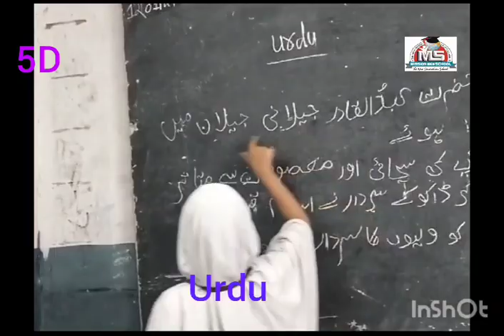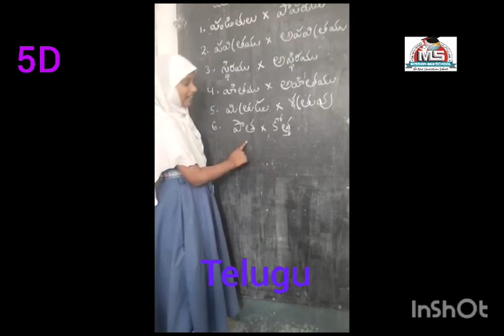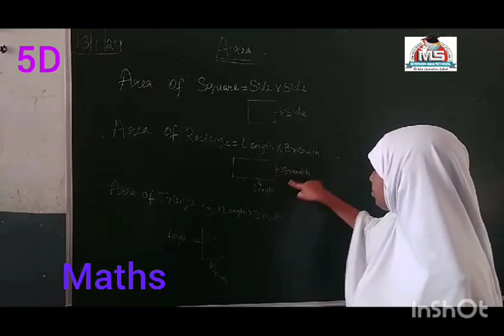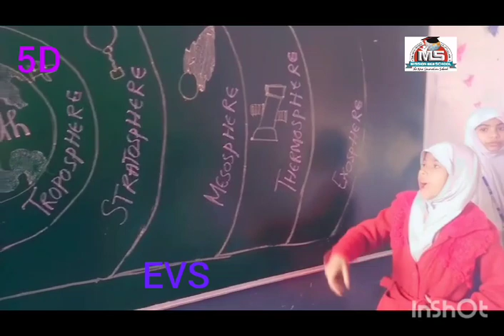Vth standard students Daily Activities and classes